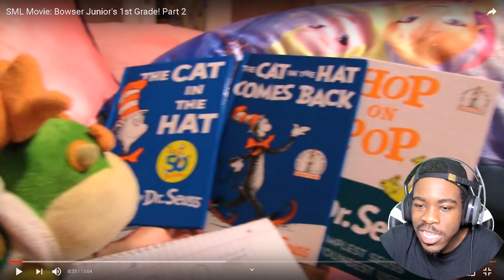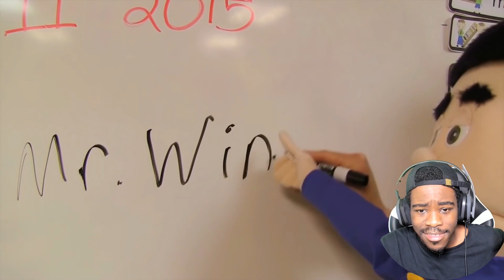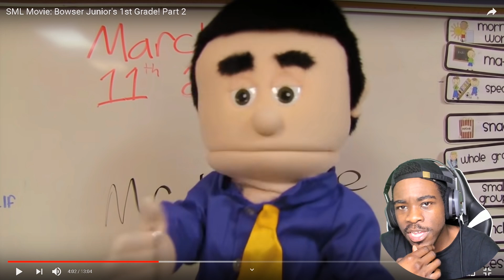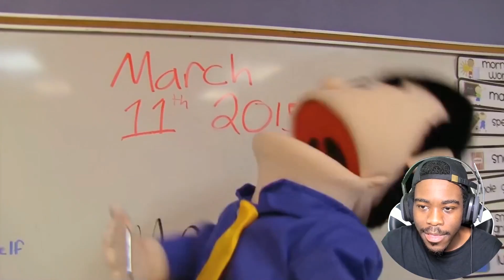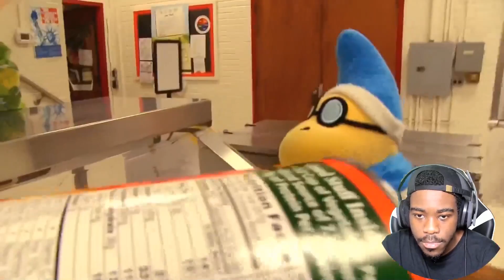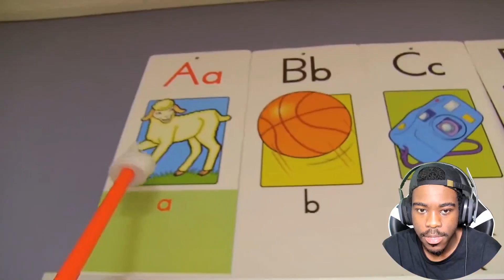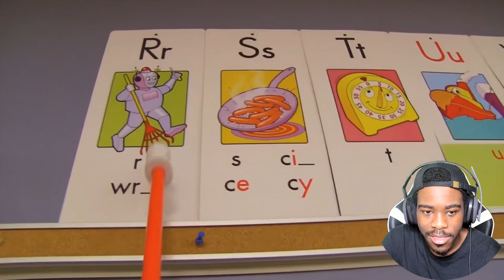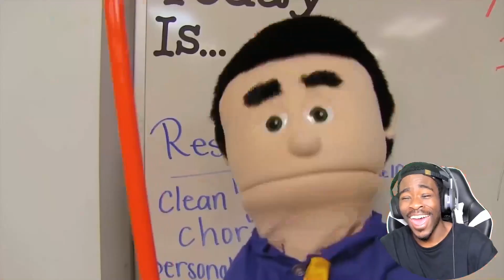SML Movie Bowser Junior's 1st Grade Part 2 REACTION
Wassup y'all Quamax aka Qua and today we'll be reacting to SML Movie Bowser Junior's 1st Grade Part 2!